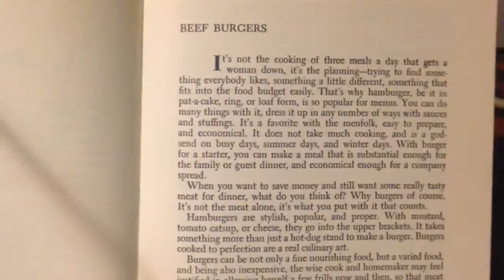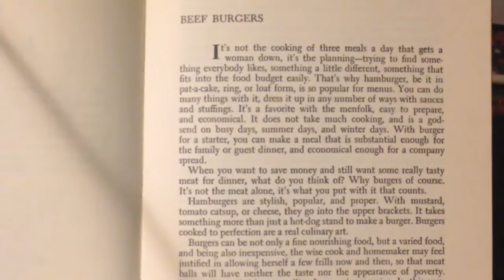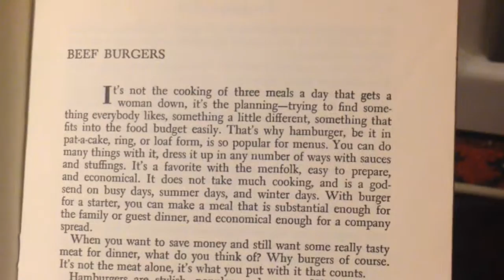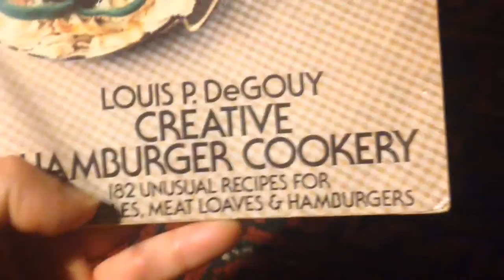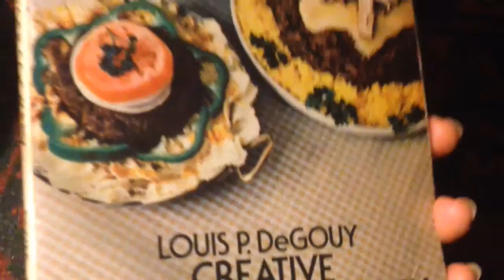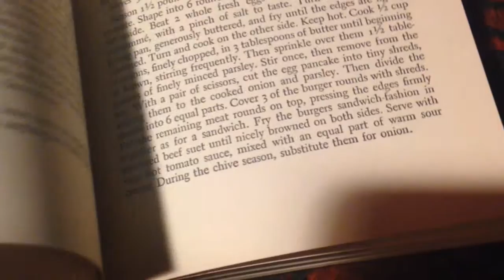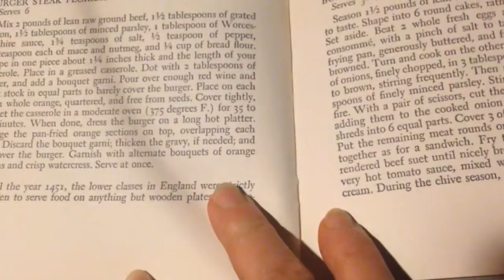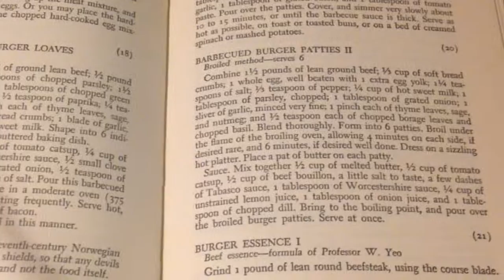Vlog 2/10/16 Old Ground Beef Cookbook Talk Girya Girl Fitness Live Stream Archive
Many of my recipes are inspired by simple, hearty, old school cooking. When I'd stay with my great grandmother she'd teach me all kinds of interesting things that only now am I beginning to appreciate. These old cookbooks remind me of some of her simple, country wisdom.   Here's a link to this particular old cookbook (original copyright is 1951, paperback is 1974) for just pennies.